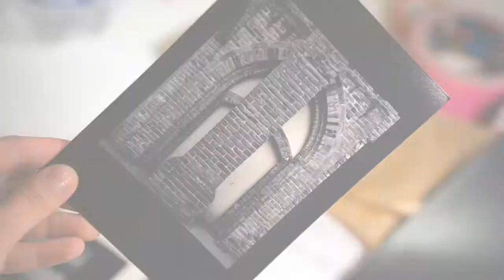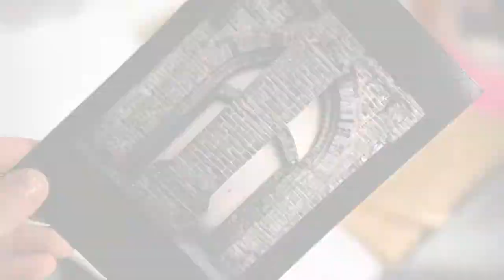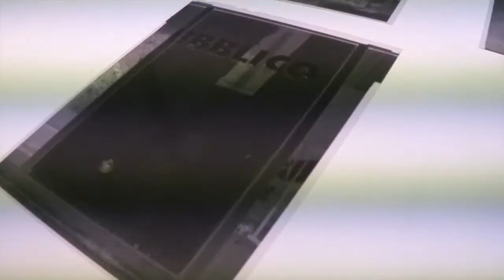SACI MFA in Photography Fontanellato (Italy) Field Trip 2015 using 4x5 large format cameras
SACI's first year MFA in Photography students and their professors took a photo shooting field trip to Fontanellato, a small town in the province of Parma, in northern Italy. See students shooting, developing and printing 4x5 negatives from large format Shen Hao and Wista field cameras.

SACI students: Andrew Gatti, Cora Rozencohn, Lina Bessonova, & Leon Jones. Instructors: Romeo DiLoretto & Jacopo Santini. Video by Lina Bessonova